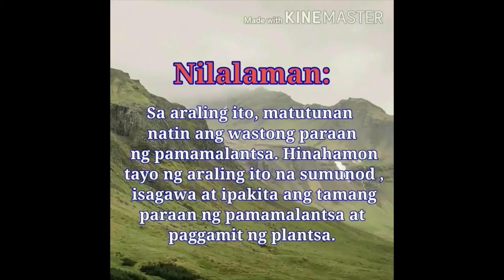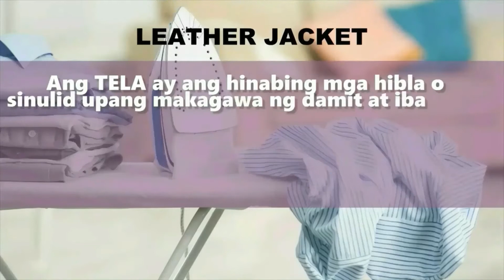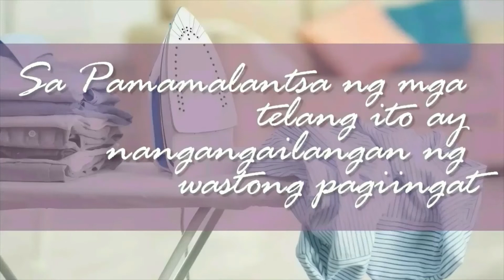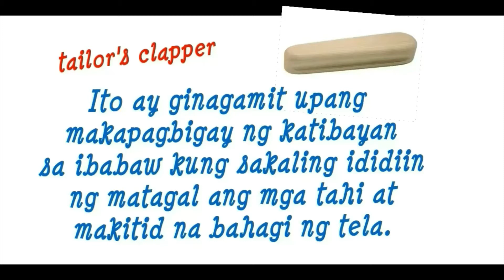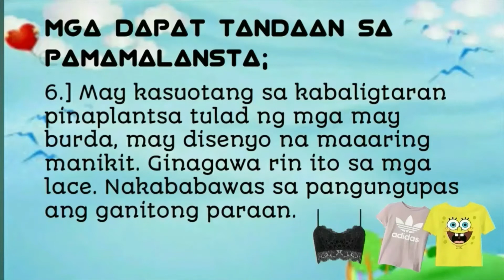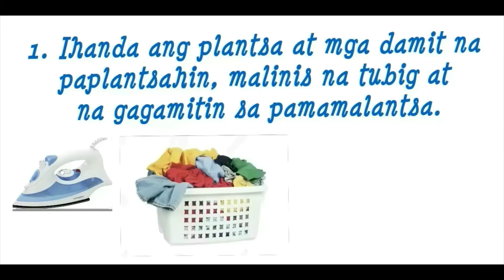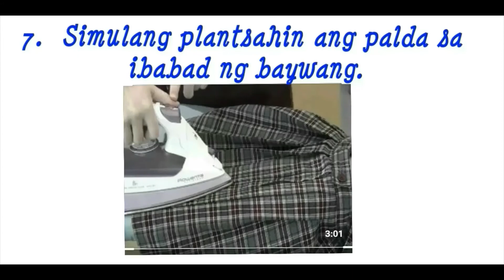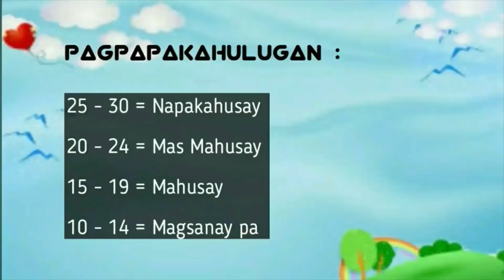Wastong Paraan ng Pamamalantsa: Part 1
Makikita sa videong ito ang sumusunod:
Layunin sa araling ito
Kahulugan ng Pamamalantsa
Uri ng mga Tela na Dapat at Hindi Dapat Plantsahin
Mga Kagamitan sa Pamamalantsa
Mga Dapat Tandaan sa Pamamalantsa
Tamang mga Hakbang sa Pamamalantsa
Rubrics sa Pamamalantsa